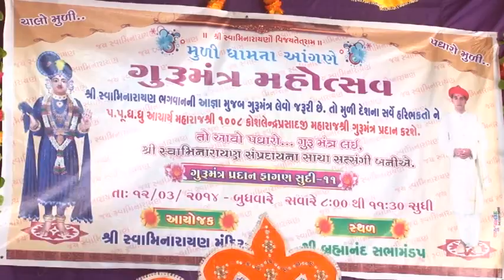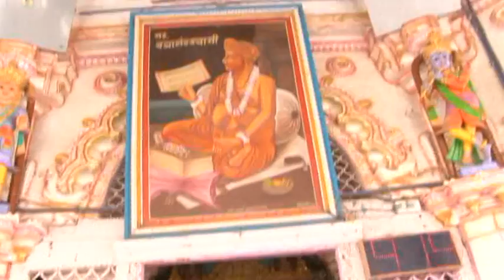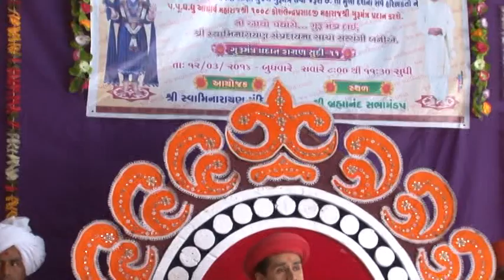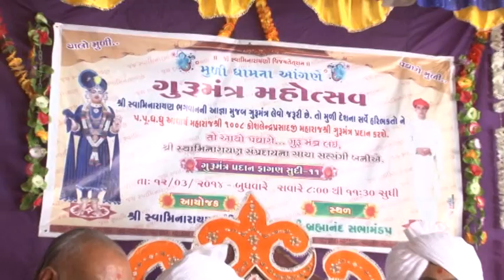Guru Mantra Mahotsav Muli Higlights